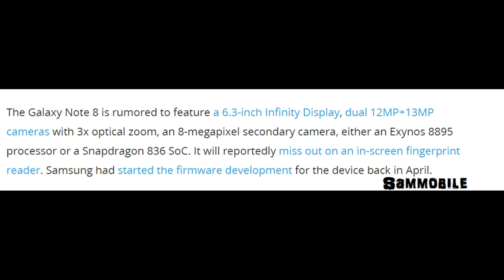Galaxy Note 8 Android 7.1.1 WTF !? | Amazon Dash Wand Best $20 You'll Ever Spend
The Amazon Dash Wand might be the best $20 you will ever spend!  Galaxy Note 8 Seen running old Android software

FREE LIVE TV
NVIDIA SHIELD TV + HDHOMERUN SETUP